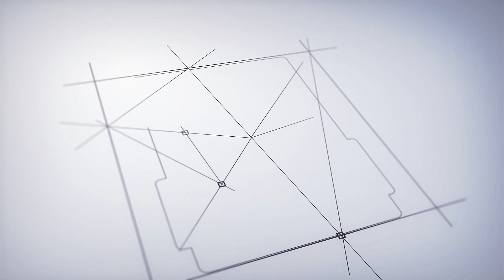Sylendra Babu | ரோல் மாடல்... ஆட்டோ டிரைவரை நேரில் அழைத்து பாராட்டிய சைலேந்திர பாபு | Auto driver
Chennai Chennai based autodriver offers a range of services, from wi-fi to refrigerated water in his auto for the comfort of Passengers. TN Dgp Sylendra babu calls him in person and appreciates.